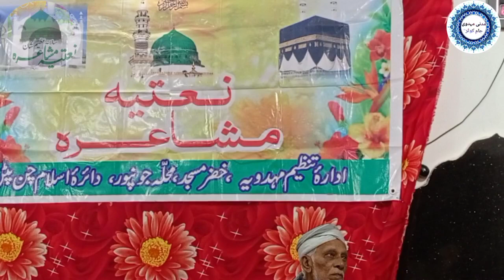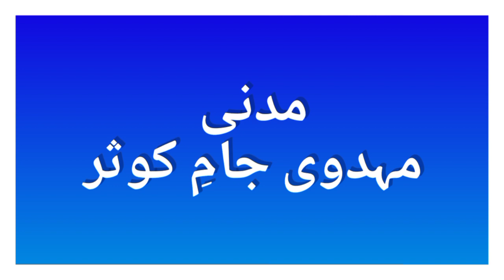Hz maulvi Fazil Syed Zakaulla Waqar Mehdavi naathtiya mushaira mehdaviya Khizar masjid channapatna